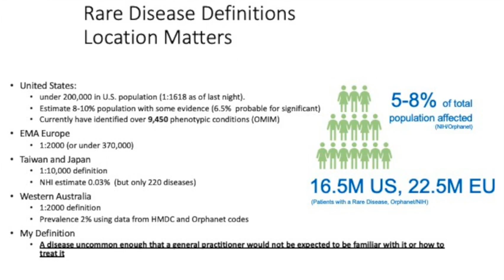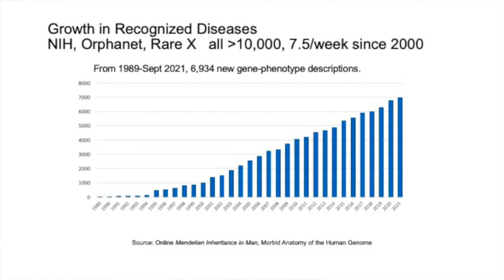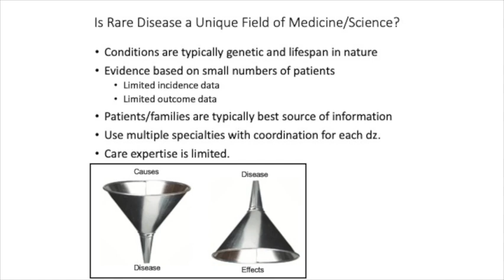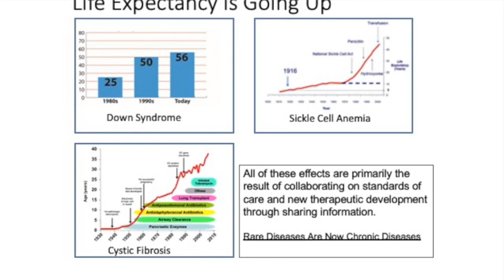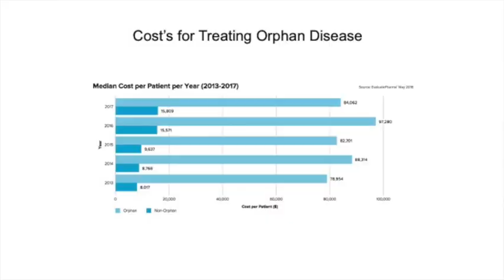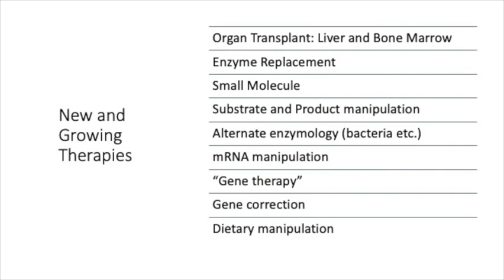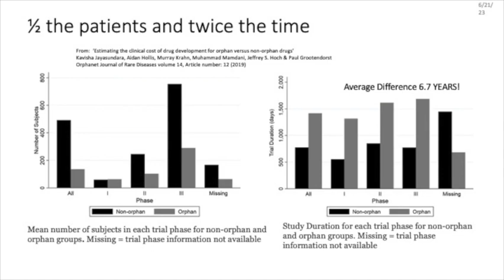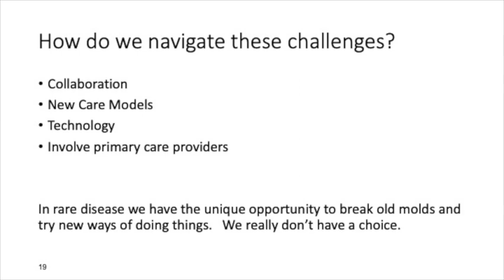Rare Disease as a Unique Field of Medicine - Pr. Marshall Summar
In order to contribute to the overall body of knowledge and understanding of rare diseases, Fondation Ipsen and Children’s National partnered to this new series of conferences / conversations, available for free in July and September

Dr. Summar is well-known for his pioneering work in caring for children diagnosed with rare diseases. He is now the Chief Executive Officer of Uncommon Cures, LLC, a rare disease clinical trials company focused on physically consolidating trials and using innovative technology to reduce time and cost. He joined Children’s National in 2010 where he founded and led the Rare Disease Institute.